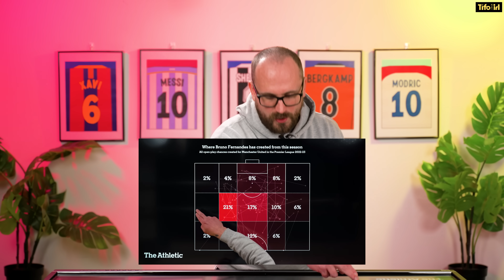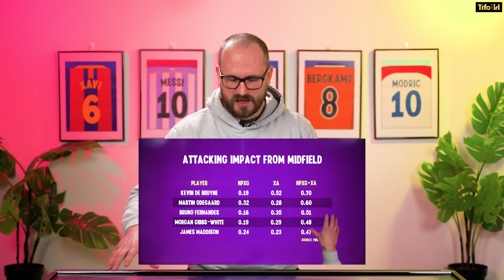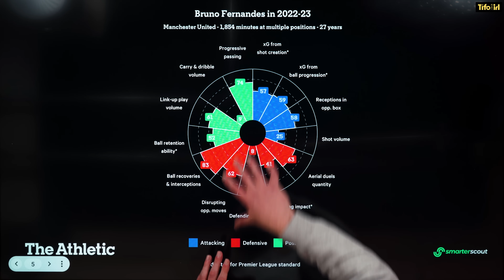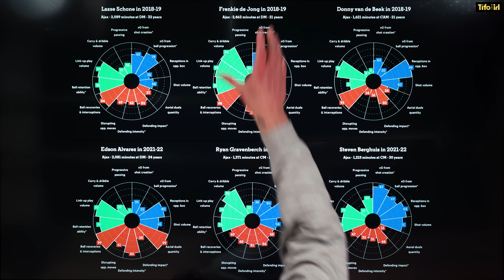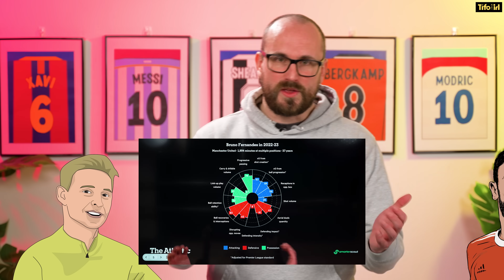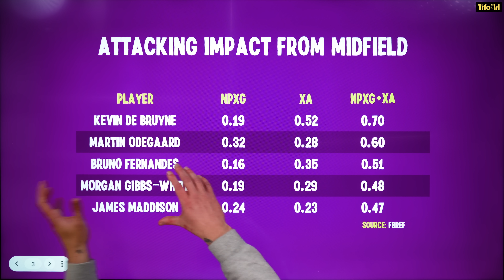The Problem With Bruno Fernandes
Bruno Fernandes has been Manchester United's key creative player for the past three years, but is he good enough for Erik ten Hag to spend the money and effort to build the team around him?

Jon Mackenzie explores Bruno Fernandes' strengths and weaknesses.